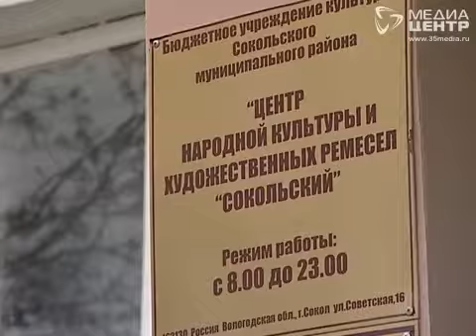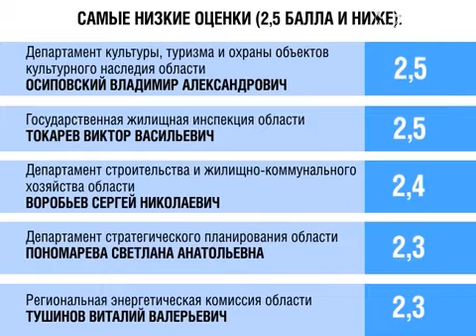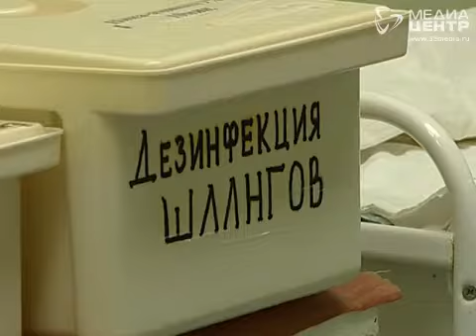«Команда Губернатора: Ваша оценка». 03.04.2014 Часть 1